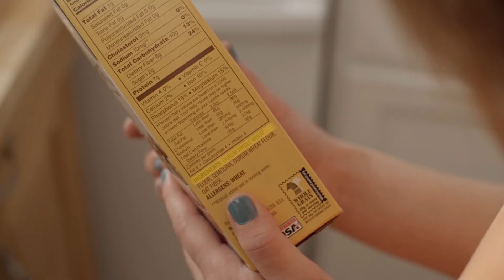Ensalada de pasta – Receta de Héroe de Alimentos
Esta receta sencilla de ensalada de pasta hecha con pasta de grano entero se reúne en tan solo unos minutos, y hace un almuerzo o una cena perfectos. ¡toda la familia puede ayudar a preparar esta comida sencilla y sabrosa! Visite Foodhero.org para obtener recetas más saludables.